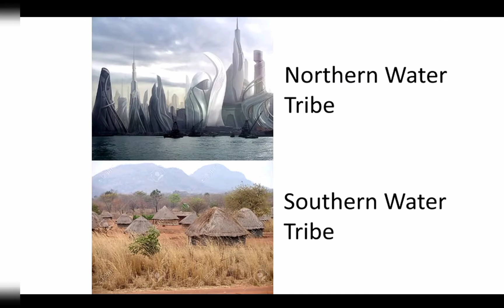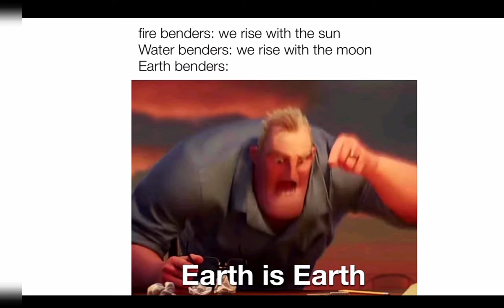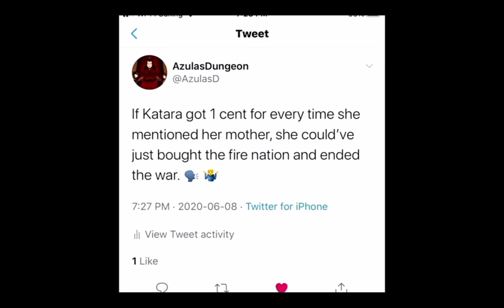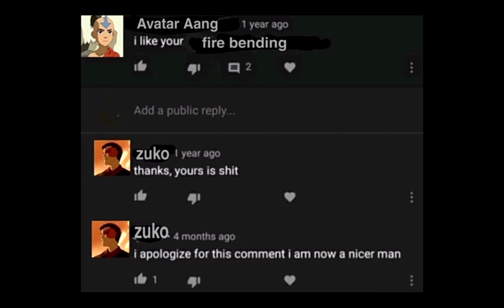Ultimate Avatar: The Last Airbender Memes